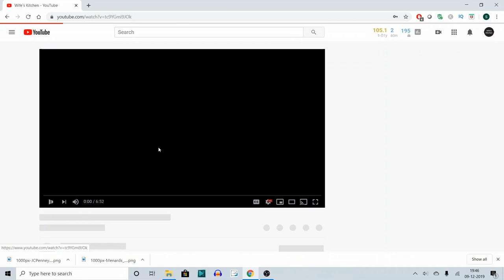Black Friday Celebration - Guess the price and get a Free Gift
Find how much we would have paid in total for the items shown in the video (After Rebate and gift coupons) and leave that in the comment. This can be a wild guess and the comment which is closest to the actual will be selected and he/she will receive a hand blender as gift from the channel.